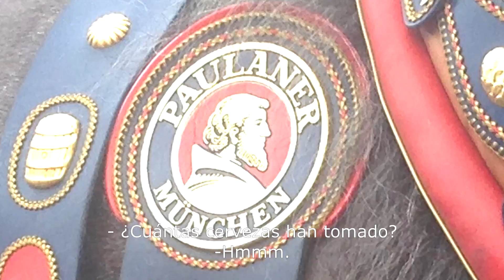Anna Stephens en el primer día de Oktoberferst2014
Anna Stephens (@stphns) viajó a Múnich con Paulaner en el inicio de los festejos de Oktoberfest.